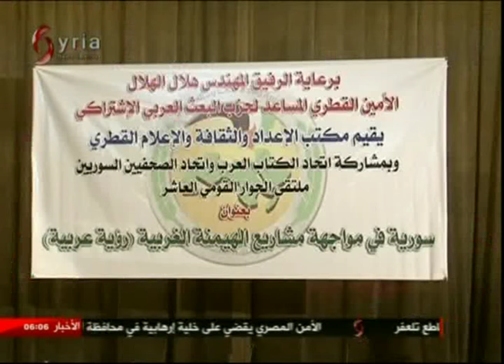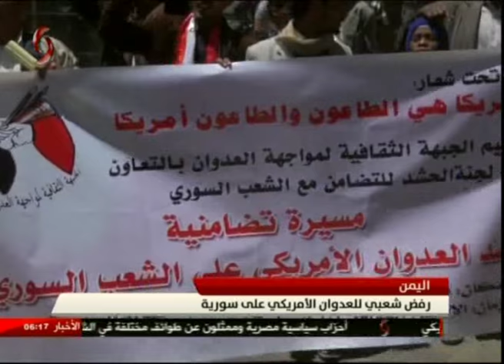نشرة أخبار السادسة صباحاً من الإخبارية السورية في دمشق 11/4/2017 صفوان علي